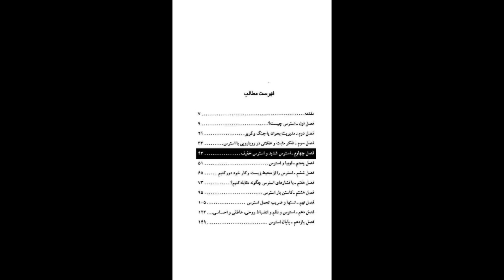کتاب صوتی استرس چیست؟ اثر هوشیار رزم آزما ، قسمت اول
خوانش کتاب صوتی استرس چیست؟ اثر هوشیار رزم آزما🎧
قسمت اول
نشر طُرقه

استرس چيست؟
ساده ترين تعريف، واكنش و پاسخ جسم و تن در برابر فشارهاي بيروني و دروني است كه به صورت زره و سپر محافظي در مي آيد تا حمله هاي نامرئي و ناخواسته را دفع كند و آرامش لازم را به ارگانيسم بازگرداند.
آدمي همواره بر آن بوده است تا تعادل و ثبات خويش را در حالتي پايا و ثابت نگه دارد و از اين روست كه هنگامي كه به هر علتي آرامش روحي و جسمي شخص برهم مي خورد و يا مورد تهديد قرار مي گيرد، در مقابل اين كنشها عكس العمل نشان مي دهد.

00:00 مقدمه
04:34 فصل اول: استرس چيست؟
08:20 استرس مثبت و منفي
18:16 مديريت يا مهار استرس
28:15 فصل دوم: مديريت بحران يا جنگ و گريز
30:24 نشانگان استرس
34:49 منشاء استرس
44:37 استرس، ترس، اضطراب
53:18 فصل سوم: تفکر مثبت و عقلاني در رويارويي با استرس
58:09 تفکر عقلاني
01:05:02 نيروي تفکر مثبت
01:11:54 فصل چهارم: استرس شديد و استرس خفيف
01:18:53 ريلکس و آرام سازي
01:23:26 تصويرسازي در خيال